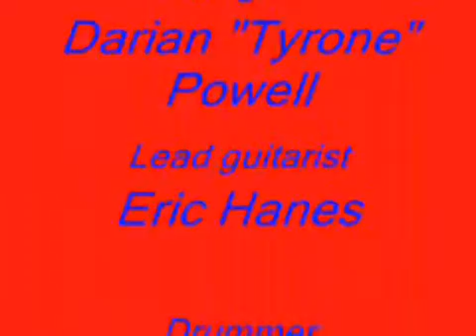High Caliber - Dammit (Band Cover).mp4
This is our attempt of covering Blink 182's "Dammit" 4 months ago. There is actually another video which is ,supposedly, higher quality. But it's the best we can do with our budget. Hope you enjoy.

P.S.
I don't care what you say in the comment box, thumb us down or up, like or not, but I'm just saying, "Cut Down."